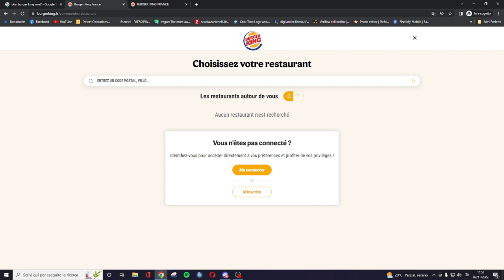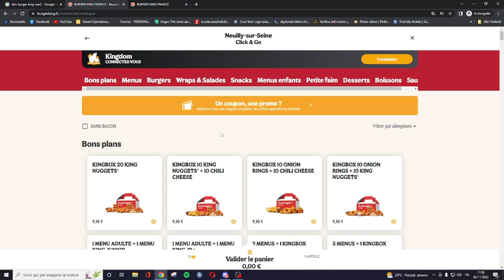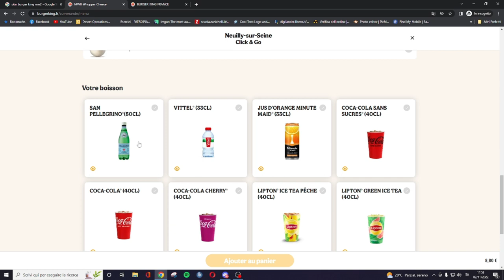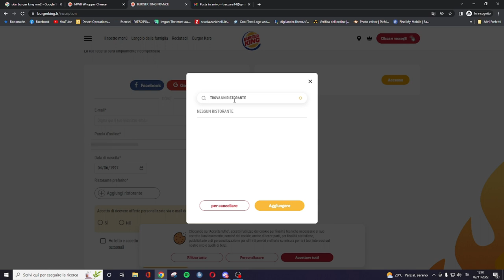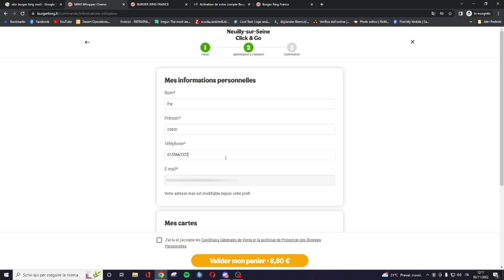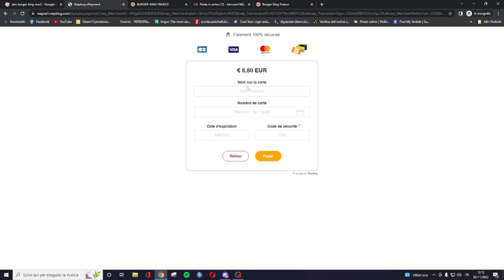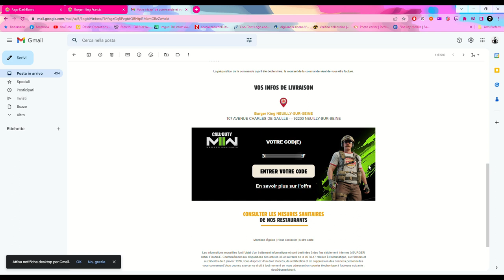COME OTTENERE LA SKIN BURGER KING SU MODERN WARFARE 2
siti usati:
burgerking.fr
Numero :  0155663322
Ristorante: Neuilly-sur-Seine
107 AVENUE CHARLES DE GAULLE - 92200 NEUILLY-SUR-SEINE

*ATTENZIONE:
Questa è una protezione verso lo streamer per le donazioni ricevute. Cliccando sul pulsante donazione e completando la transazione si certifica di essere il legittimo proprietario dei fondi inviati e questi si intendono donati senza possibilità di Rimborso/Restituzione. Dona solo se hai il denaro e questo è di tua legittima proprietà.

PSN: iRaide7
Steam: SN4K3